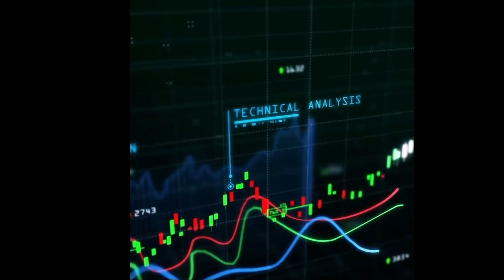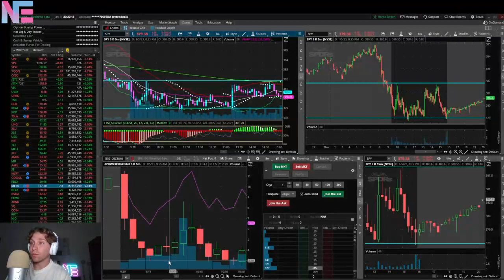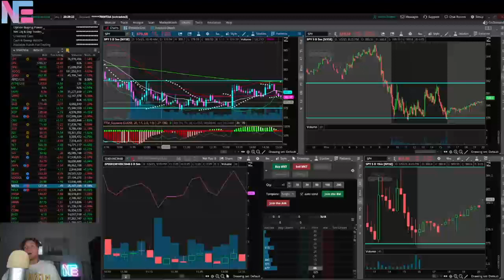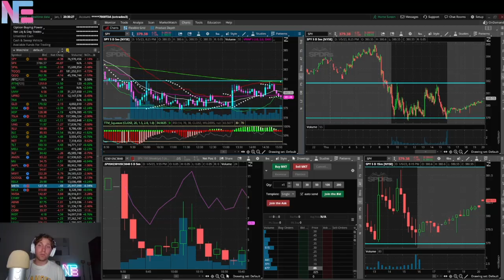Day Trading Recap - 10 Minute BANGER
Here is a trade recap of a trade of mine this morning. I hope these this analysis recap helps out!